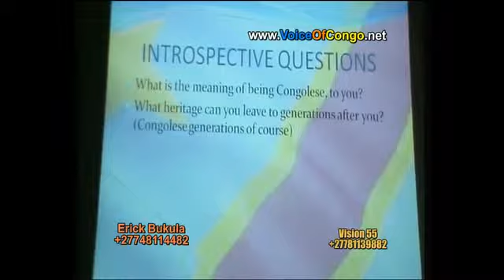LA PROMOTION DE VOICE OF CONGO A L'UNIVERSITE DE PRETORIA EN AFRIQUE DU SUD